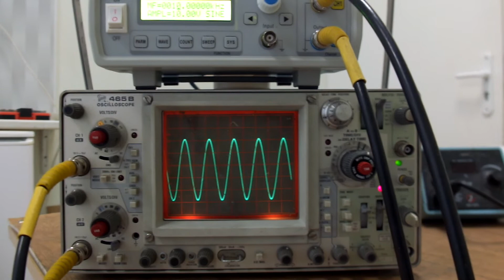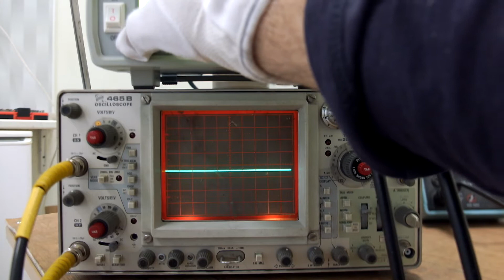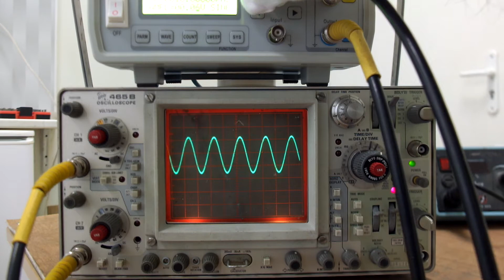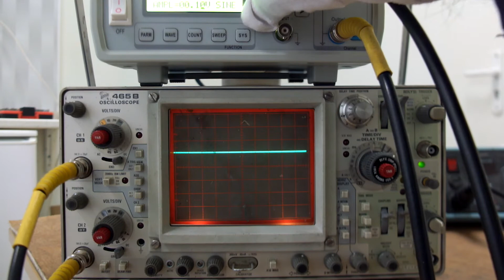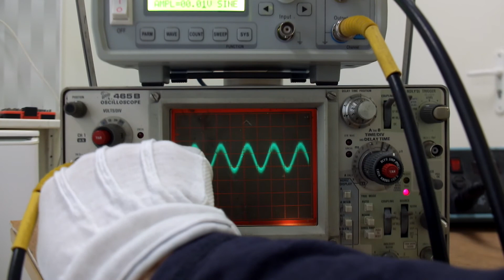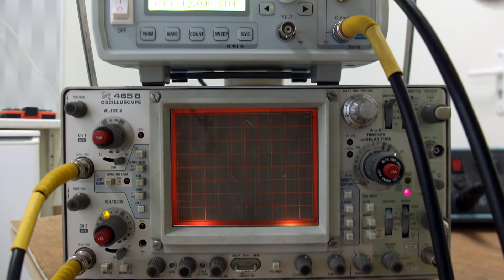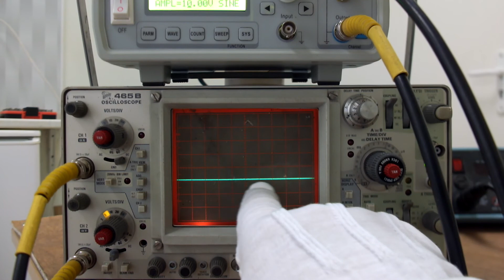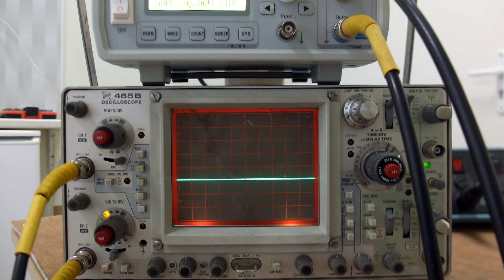My Tektronix 465B 100MHz oscilloscope - sell on eBay review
I sell on eBay my oscilloscope Tektronix 465B 100MHz CH2.

Link in eBay

I try to describe the condition of my Tektronix 465B.